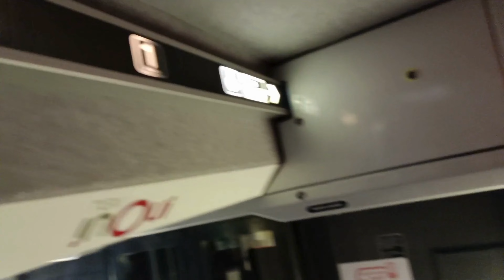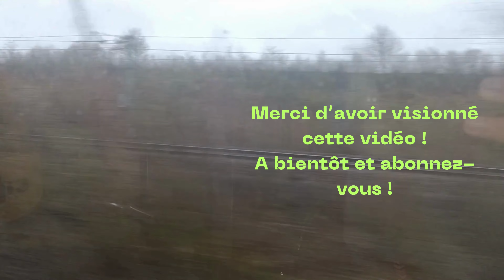[TRIP REPORT] De Lyon à Lille en TGV Inoui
Bienvenue dans ce trip report, encore une fois d'un TGV Inoui à destination de Lille Europe (initialement Bruxelles Midi, arrêt supprimé en raison d'un mouvement de grève) que j'ai emprunté depuis Lyon Part Dieu et en provenance de Montpellier Saint Roch. Il dessert Marne la Vallée Chessy, Aéroport Charles de Gaulle 2 TGV, TGV Haute Picardie, Arras et propose différents services comme une voiture bar, le wifi à bord et l'accès au portail TGV Inoui (divertissements, carte du trajet, vitesse...).
INFOS SUR LE TRAJET :
Opérateur : SNCF
TGV INOUI n°9862
Matériel : TGV Duplex Tallon
Classe : Seconde
Billet acheté 87 euros sur SNCF Connect 72 heures avant le départ avec Carte Avantage
La carte avantage adulte coûte 49 euros et permet d'obtenir des réductions, et un plafond à 59 euros sur cette liaison, mais il est possible en période de promotions de l'obtenir pour 25 euros, permettant de la rentabiliser rapidement.

Et surtout n'oubliez pas de voyager en train : pour découvrir la richesse des territoires proposés, les paysages et pour la planète !